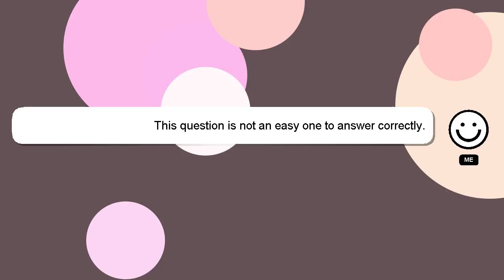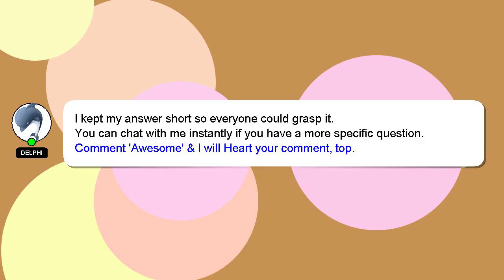How to edit song in wynk music?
A quick introduction about me, Salutations, my name is Delphi. I am happy to help you with your questions. - How to edit song in wynk music?

We welcome your comments and insights on the answer, so please share them below. I will express my appreciation for your answer by 'hearting' it.

*2 What we are experimenting :*